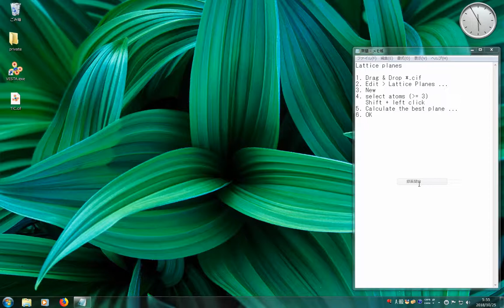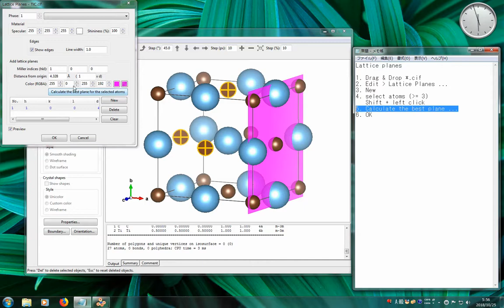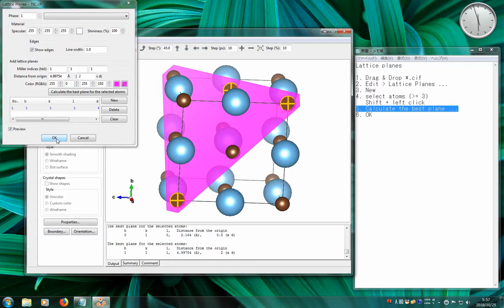Lattice planes (VESTA)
Lattice planes

1. Drag & Drop *.cif
2. Edit, Lattice Planes ...
3. New
4. select atoms (larger than 3)
   Shift + left click
5. Calculate the best plane ...
6. OK